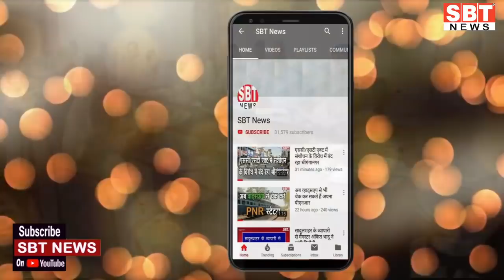9 सितंबर अगस्त : राजस्थान शाम 5.15 बजे की 11 बड़ी खबरें | SBT News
About This Video:

9 सितंबर  अगस्त : राजस्थान शाम 5.15 बजे की 11 बड़ी खबरें | SBT News

sriganganagar temperature
Barish, Barsaat
mansoon
new rules
kisan aandolan
rakesh tikait
kisan andolan
Rajasthan news
hariyana news
maharastra news
latest news
bjp
rahul gandhi
up news
News website
nonstop news
news headlines
today news
aaj ka news
online news
Headlines News
skymetweather